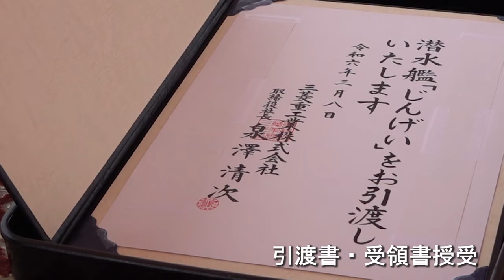【引渡式・自衛艦授与式】潜水艦「じんげい」引渡式・自衛艦授与式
３月８日、潜水艦「じんげい」の引渡式・自衛艦旗授与式が実施されました。
潜水艦「じんげい」は「たいげい」型潜水艦の３番艦であり、「迅鯨」と書きます。名前の由来は、海の王者たる鯨が波をたてて疾走するさまを表現したものです。
横須賀に配備されますので、よろしくお願いします！